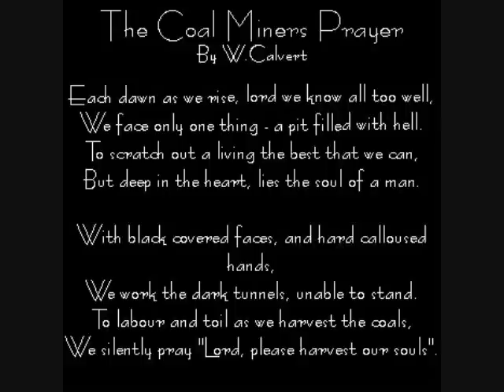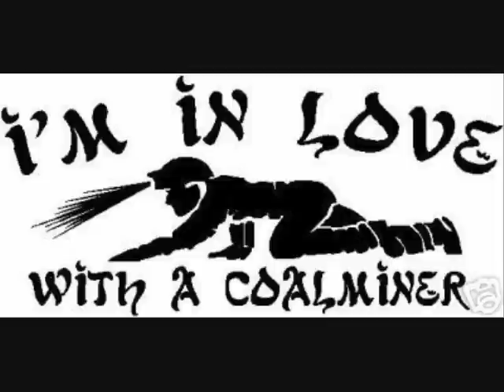Covered in Coal by Blackwater Outlaws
great  with some pics of friends, and proud coal miners.